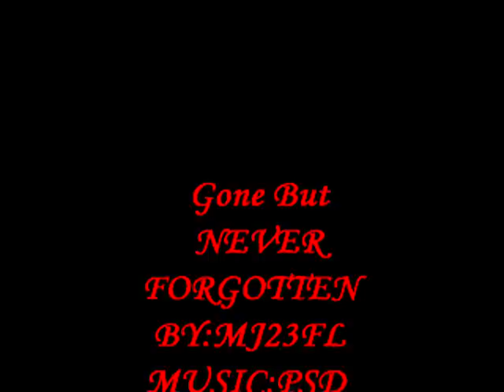PSD - F THE WORLD MAN WE LOVE FURL